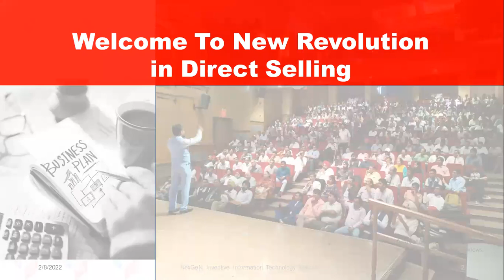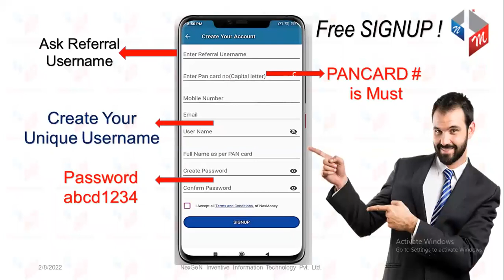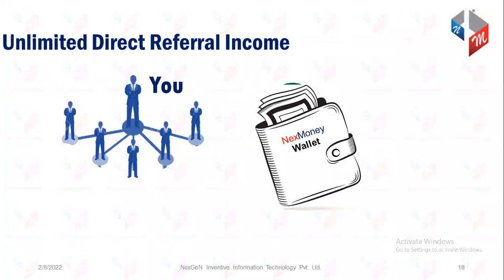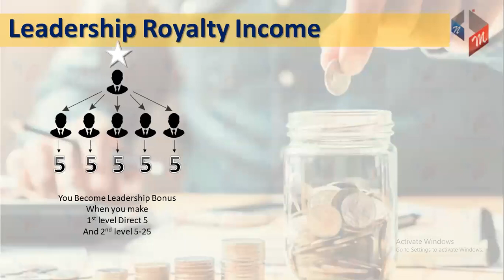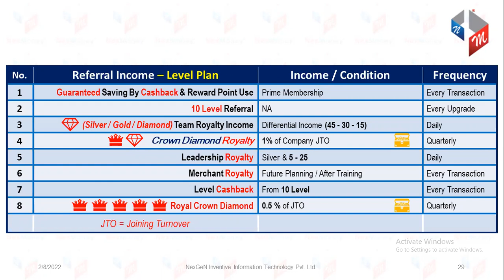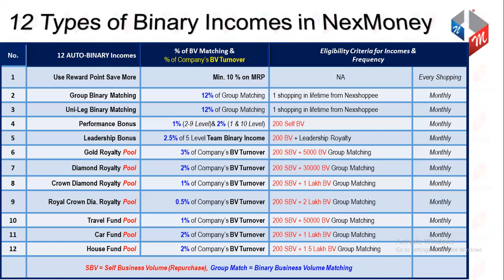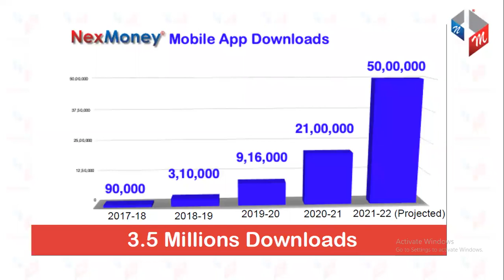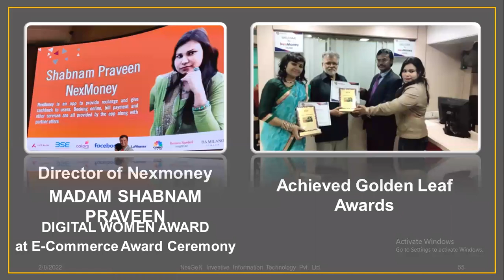WORK FROM HOME OPPORTUNITIES UNLIMITED EARNING MONEY ONLINE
GOLD STAR🌟B.SAIBABA
ALL INDIA SUPPORT 👍
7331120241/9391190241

మీ ప్లానింగ్ ఏంటీ
మీరు మీ జీవితంలో ఏమీ ఆశిస్తున్నారు?
ఆదాయమ లేక ఆరోగ్యమ?
ఎంత కావాలి ఎప్పటి వరకు కావాలి?

మీ డ్రీమ్ ఏది?
దేశ విదేశాలు వెళ్ళాలి అని అనుకుంటున్నారా?
మీకు నచ్చిన కార్ తీసుకోవాలి అనుకుంటున్నారా?
మీకు నచ్చిన ఇల్లు కొనాలి అని అనుకుంటున్నారా?

మీరు మీ మొబైల్ ద్వారా డబ్బు సంపాదించాలి అని అనుకుంటున్నారా ఎలాంటి పెట్టు బడి లేకుండా

మీరు మిడిల్ క్లాస్ నుండి హై క్లాస్ వెళ్ళడానికి ఫెనాన్సియల్ ప్లానింగ్ చేస్తున్నారా

ఖచ్చితమైన సమయం కోసం వేచి ఉండకండి, ఖచ్చితమైన సమయం వంటిది ఏదీ లేదు
మీతో ప్రారంభించండి, మీరు ఏమనుకుంటున్నారో దాన్ని ప్రారంభించండి మరియు ఇప్పుడే ప్రారంభించండి
ఆలోచనలను చర్చిద్దాం & ప్రారంభిద్దాం

ప్రియమైన మిత్రులారా
మీరు చేస్తున్న ఉద్యోగం ద్వారా  వచ్చే ఆదాయం సరిపోవడం లేదా,  మీరు చేస్తున్న వ్యాపారం లో మీరు కోరుకున్నంత డబ్బులు రావడం లేదా
మీరు ఖాళీగా ఉన్నారా
ఇలా ఏదైనా కావచ్చు
మీకు డబ్బులు సంపాదించాలని ఆలోచన కానీ అవసరం కానీ ఉంటే
మీ లైఫ్ లో ఎలా అయితే ఉండాలనుకుంటున్నారో
అలాంటి అవకాశం ఉంది
తెలుసుకోండి మీ జీవితానికి బంగారు బాటను మీరే చేసుకొనే అద్భుతమైన అవకాశం
ఆలస్యం అమృతం విషం
ఆలస్యం చేస్తే అమృతం కూడా విషముగా మారుతుంది
సో డోన్ట్ వేస్ట్ యువర్ టైమ్

🔸 రెఫ్రెల్ ఐడి: saisri123
🔸 పేరు: B.SAIBABA
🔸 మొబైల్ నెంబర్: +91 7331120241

𝗬𝗢𝗨 𝗖𝗔𝗡 𝗘𝗔𝗥𝗡 𝟭𝟳𝟱 𝗖𝗥 𝗙𝗥𝗢𝗠 𝗧𝗛𝗜𝗦 𝗔𝗣𝗣

This is not an ordinary App, just type at Google Youngest CMD of India

You will come to know Mr.Abhishek Kumar Burman also Awarded as Rajiv Gandhi Siromani Award

After Download & Signup Successfully this above NexMoney App.
Pls. read Carefully the Steps & start Earning Action Forever.

1.) This NexMoney App will act now as A Single Window for all ur Daily Routine Transactions for any kind of Online Services

2.) Like u can Recharge ur Mobiles., ur TV DTH.

3.) You can also book ur Flight Tickets, Bus Tickets, Movie Tickets, Cab Bookings & Many More upcoming Services like Electricity Bills & Insurance Premiums.

4.) You can also do any kind of *Shoppings from its internal NexShopping App or from Internationals any Brand like Flipkart, Amazon, Book my Show or Exclusive any Brands.

5.) Even you can apply Discount Vouchers from Big Bazaar, Cafe Day & many more Branded Vouchers.

6.) Now the Best Part, this App gives u the opportunity to Earn
Min.1% RP (Reward Points) & Min.2% Cash Back.

7.) Not only these both above u earn from ur Self use but also u earns from ur entire All India Team. Which is connected from ur App id.

8.) To upgrade ur id u have to topup just Rs.1770/- (1500 + 18% GST) once in Lifetime.

9.) As u did for ur topup id., U can sponsor unlimited Directs & indirects by just sending ur Referral App Link same as u did from me from All over India.

10.) When u pay ur Rs.1770 ,u immediately scores 1550 RP (Reward Points to use from day 1)

11.) From those u sponsored directly, u also earns 50 RP each from all.

12.) As ur team also upgrade from 1770/- as u did, You also earns 20% from all ur Directs & from 2nd to 10th deep levels as 2% - 3%- 4% - 5% - 6% - 7% - 8% - 9% - 10% each from ur Direct Team.

13.) After 10 Levels, You also earn as 1% to 3% Royalty from ur unlimited Team & 1% from Company Turnovers.

14.) Whatever services ur teams uses & earn Cash backs, 25% of Cashbacks, also distributed to u from ur each 10 levels.

15.) Ur all Earnings as no.1 White income after deducting just mandatory 5% TDS & no Admn.Charges. The best part ur earned payout, u can spend to use services further or can withdraw in ur saving bank Saving Bank A/C. during any Bank timings Daily as u want.

JOIN HERE

Refer name : saisri123